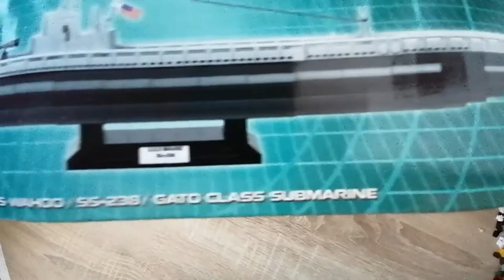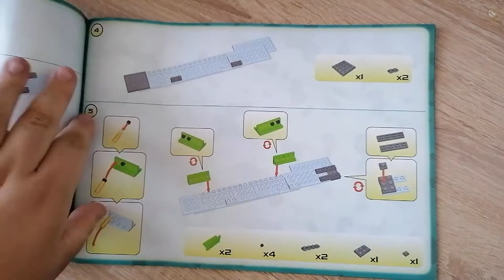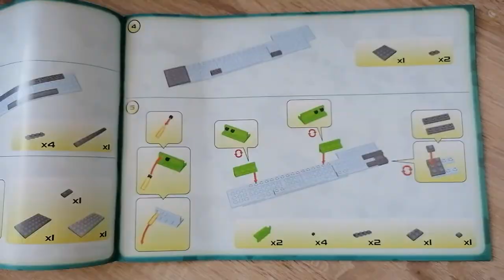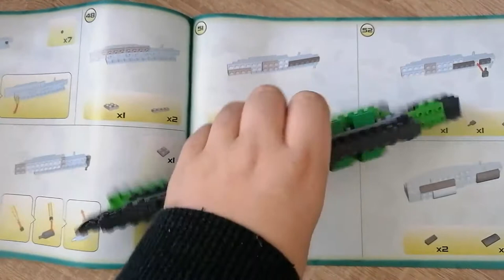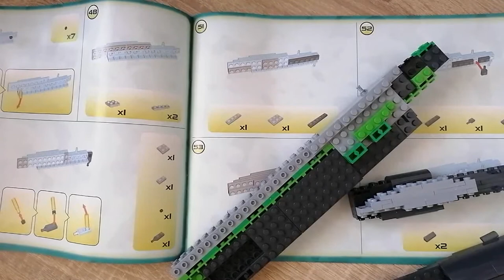Ein U-boot oder doch ein Baseballschläger? USS Wahoo / SS-238 / Gato Class Submarine - Cobi 4806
Hallo liebe Freunde der gepflegten Klemmbaustein Baukunst. In diesem Video geht es um ein Set von Cobi! Was kann die  USS Wahoo / SS-238 / Gato Class Submarine - Cobi 4806 ? Welche Steinequalität erwartet uns?! Viel Spaß dabei :).